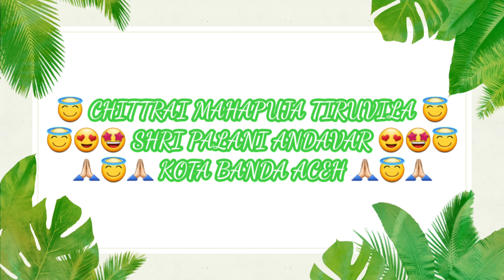Mahapooja Chittrai Tiruvilla Shri Palani Andavar Banda Aceh 2023 Bersama Gendang Singam Shakti Medan